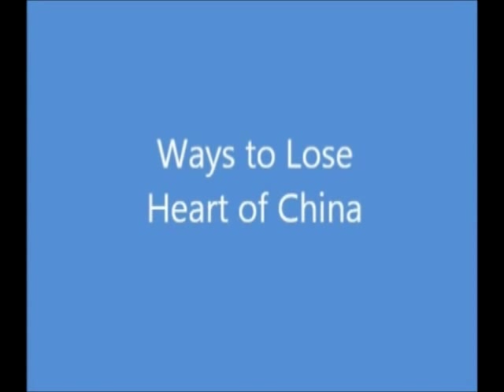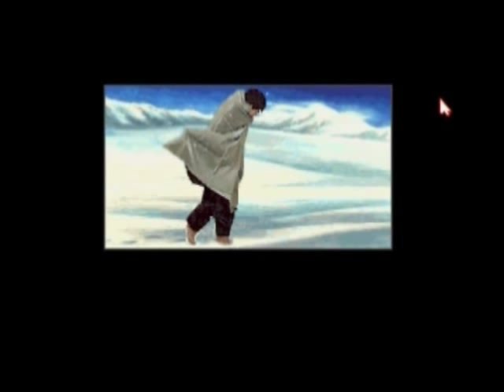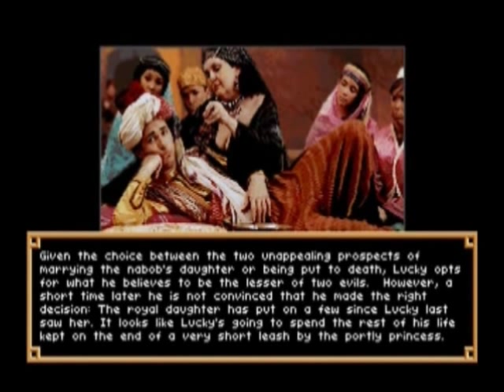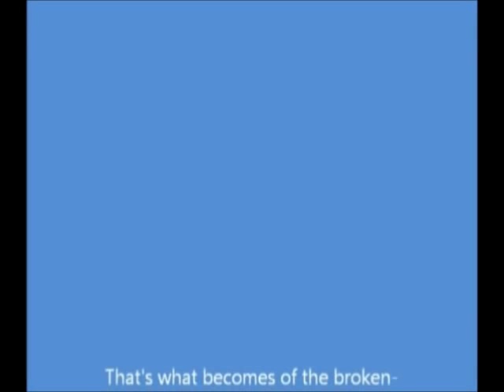Ways to Lose: Heart of China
luckykid7777 suggested that I do this one.  All the ways to lose in Heart Of China by Dynamix. There are a lot of ways to get the same death message but I show the message several times in this video. I also didn't include every possible area to wait and get captured since it's the same thing every spot you go. But this shows the fifty-five DIFFERENT ways to lose in the game. As always, let me know if I missed one and I'll give you credit for it.  In case you're wondering, I discovered the audio only came out of one speaker in my previous upload.  This is a fixed audio version.